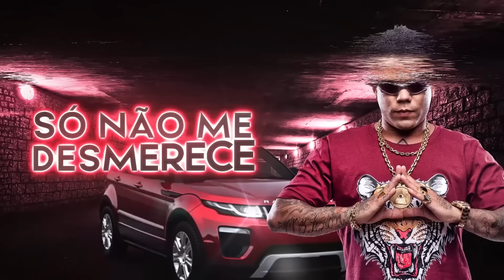MC Lon - Desde Menor (Lyric Video) DJay W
Artista: MC Lon
Produção: DJay W

Art Designer: Aires Designer

Letra:
Desde menor rimo na hora
Pra tu entender
Não se envolveu do lado errado
Retroceder

Deu mó saudade do coroa
Mas tá firmão
Foi Deus que levou, cabelo voa
E o funk é revolução

E eu tô de Evokeira
Com som estralando
E Lon rola na Track
E na cintura tamo pesadão
De glock intratec

E ela se empina no meu foguetão
Só não me desmerece
Gosta de mim, mas ama meu cifrão
Me chama de chefe

O importante é que a situação
Não tá mais precária
Me chama de amor, me chama de paixão
Essa pilantra canalha

Meu objetivo é gira o mundão
E fazer mais letra
Sem patifaria, sem contradição
Pra não arrumar treta

Ano 2018.